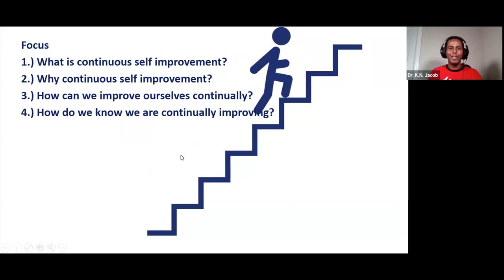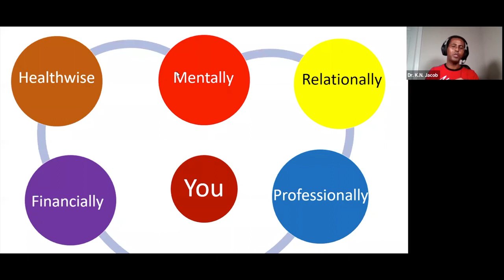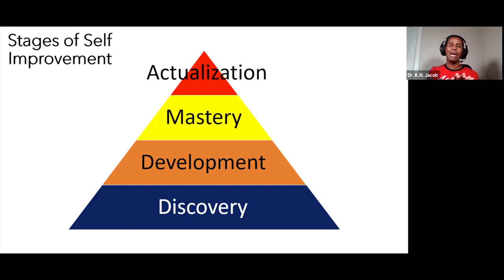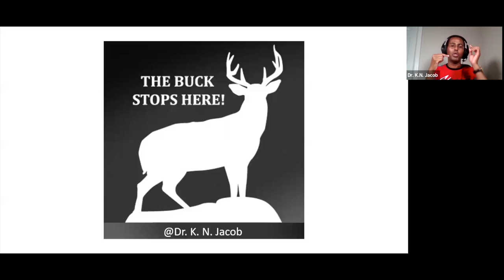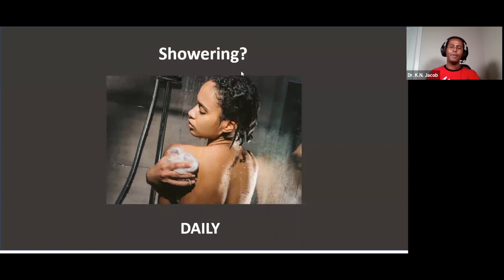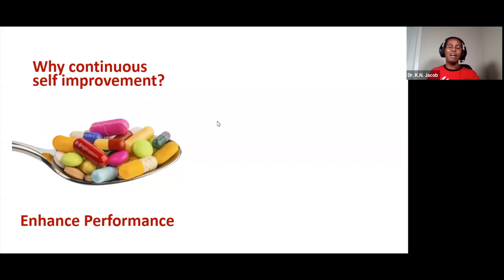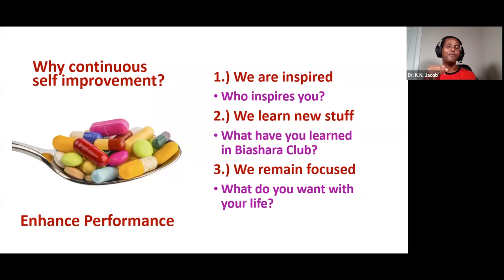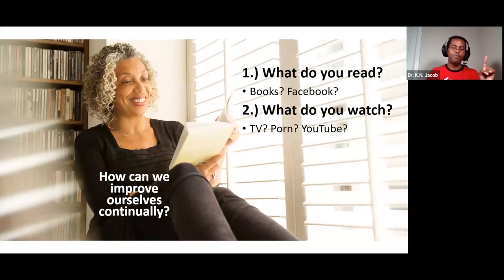KCB Biashara Club Webinar - The Importance Of Continuous Self Improvement